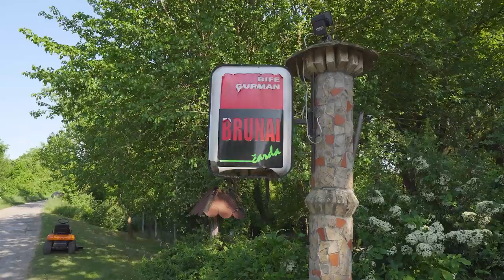Priče sa vode ep. 143 28.06.2022. Naposletku... Apatinski paprikaš, Apatin